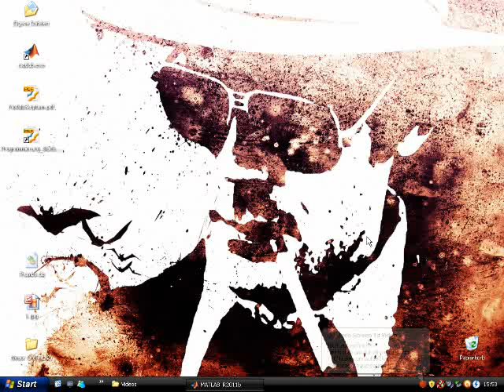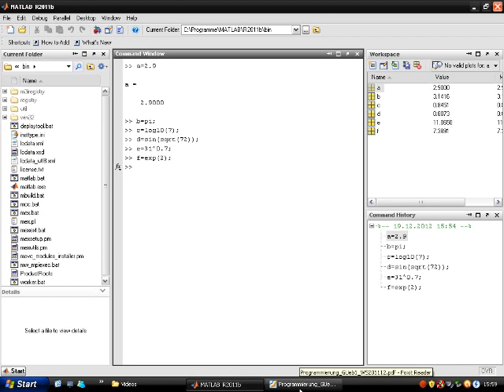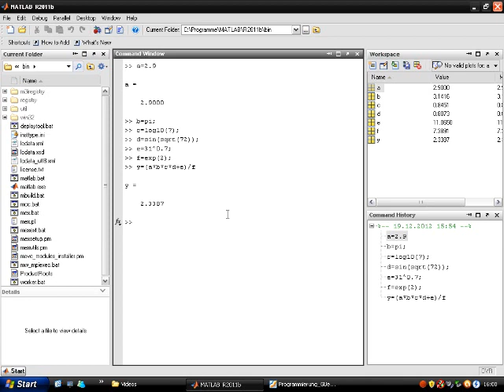Programmierung_1_Matlab_1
Programmierung 1 , TU-Dresden, Matlab als Taschenrechner , Variabel setzen ,